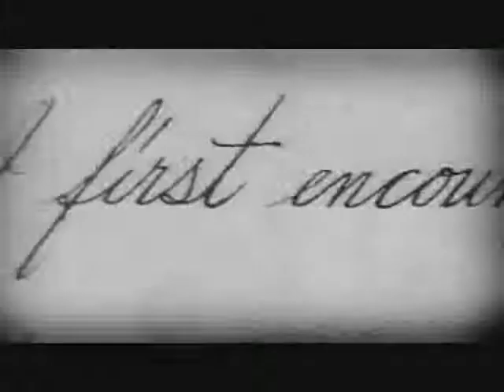Dinosaurio esquizofrenico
Sobre un dinosaurio que hablaba con el viento y con el fuego.